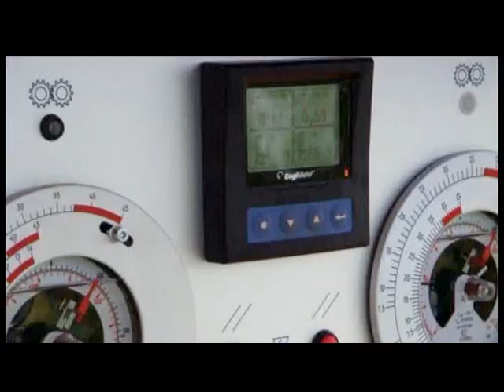Tesmec Corporate Video - 2009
Tesmec Group is mainly active in the design, production and marketing of integrated solutions for the construction and maintenance of infrastructures such as aerial and underground networks and pipelines.
The Group, founded in 1951 and led by the Chief Executive Officer Ambrogio Caccia Dominioni, can rely on a workforce of more than 300 employees, has four manufacturing units; three in Italy, in Grassobbio (Bergamo), Endine Gaiano (Bergamo), Sirone (Lecco) and one in the United States, located in Alvarado (Texas),
and it is specialized in the design, production and marketing of:

- Machines and integrated systems for the stringing of: power lines, fiber optic cables and electric power lines for railways;

- High powered tracked trenchers for linear excavation of underground networks and pipelines or bulk excavation and, to a less extent, Gallmac multipurpose machines

Tesmec Group, always hallmarked for its considerable commitment given to research and development works on leading-edge technological solutions, is one of the worldwide leading manufacturers, in terms of revenues, in the field of stringing aerial high voltage power lines and in the field of high-powered trenchers for linear excavation in set section.
Machinery and systems designed and manufactured by Tesmec Group are conceived to be able to work in extreme environmental conditions such as desert or arctic areas.